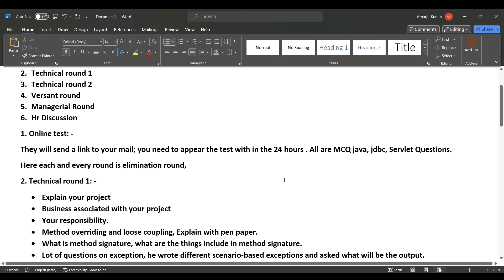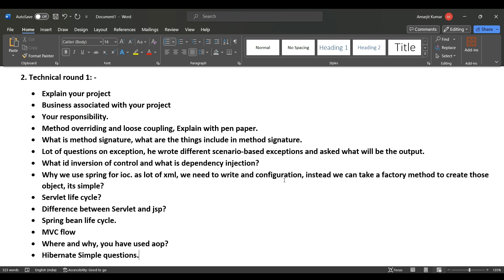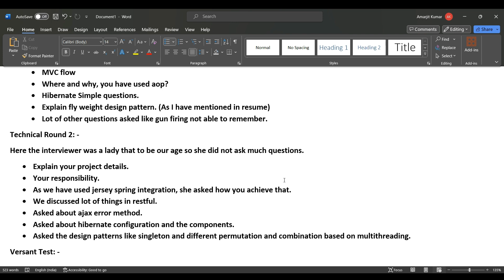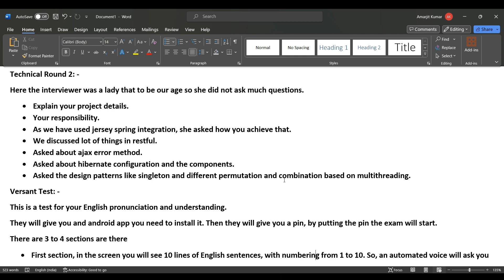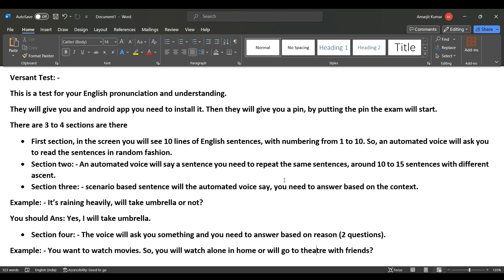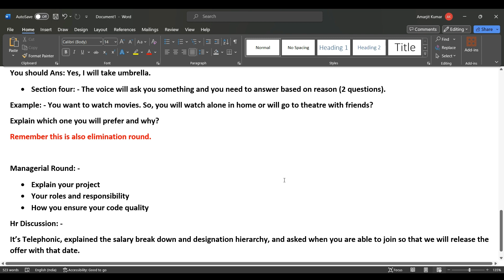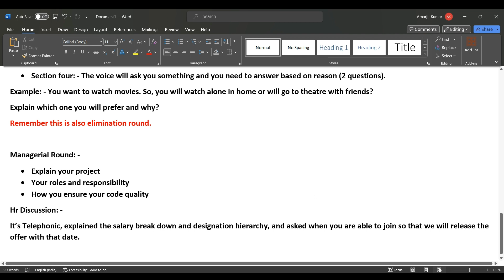Deloitte Interview Questions 2023 | Java Spring Boot Microservice interview experience | Fresher